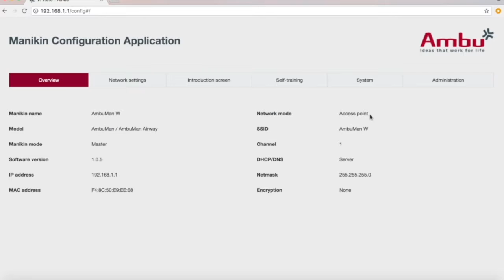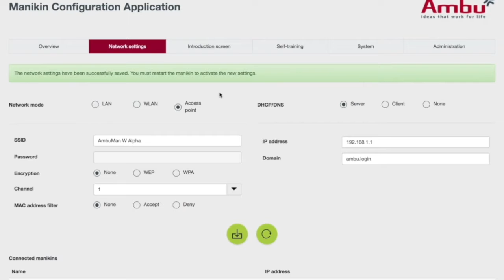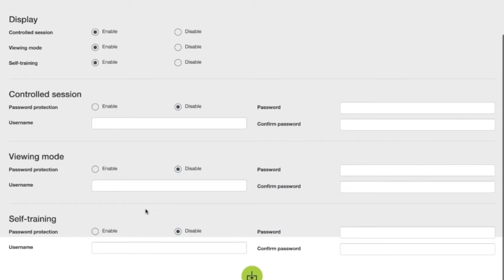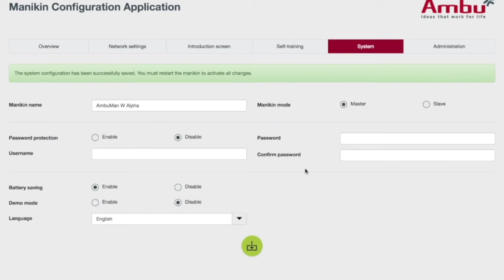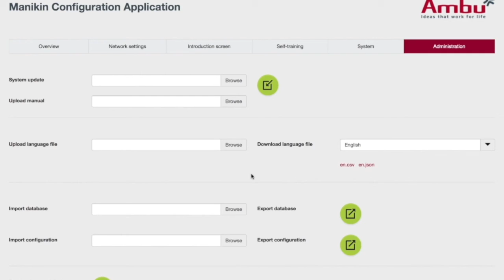AmbuMan Configuration Mode